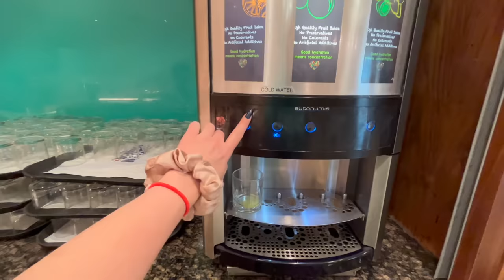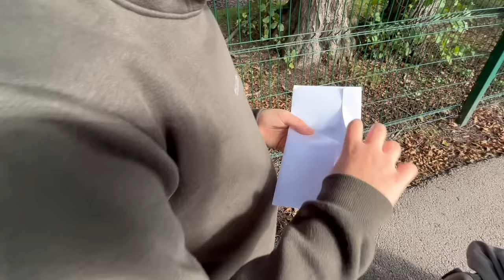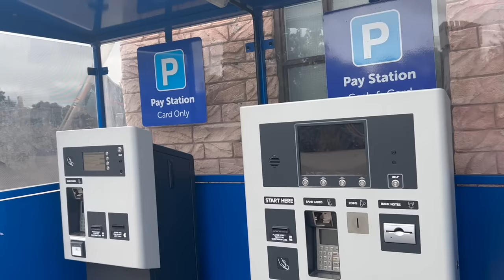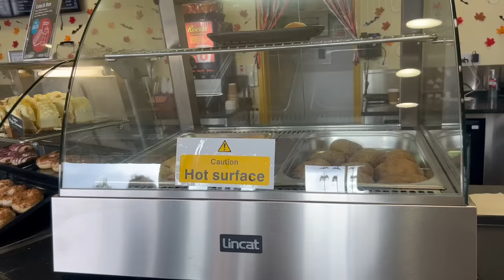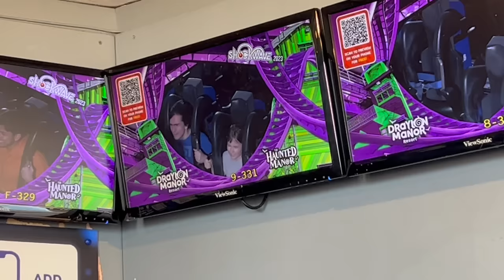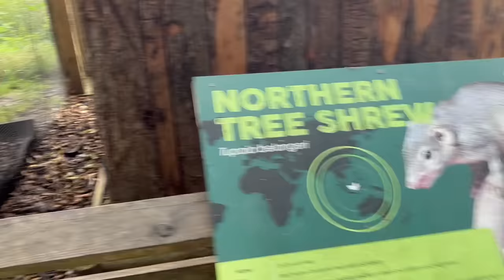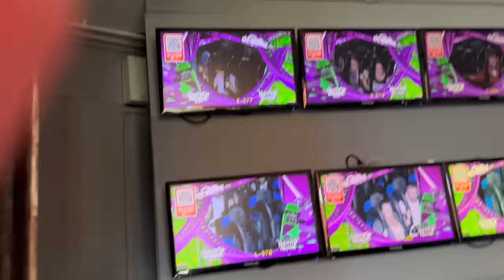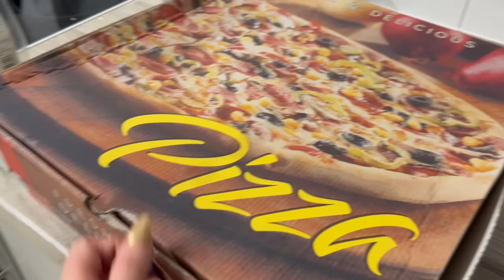DRUGI DZIEŃ W DRAYTON MANOR! DAWID JEST SZALONY 😄 VLOGTOBER #8